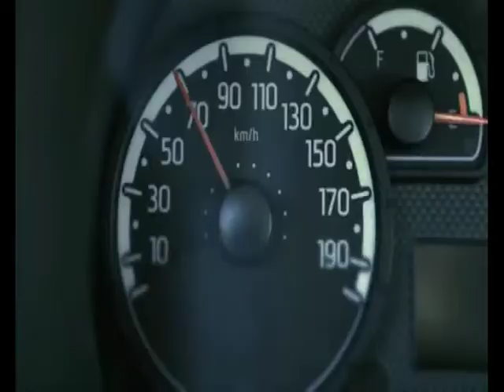VG8 - EDIZIONE 26 AGOSTO 2014